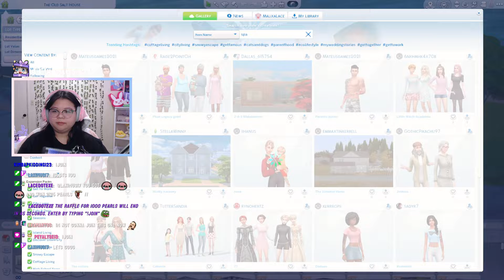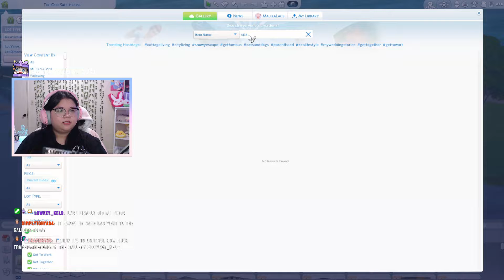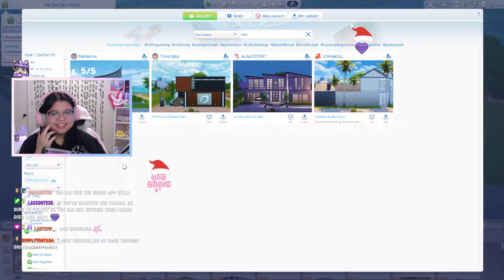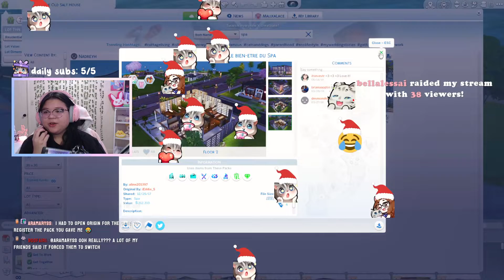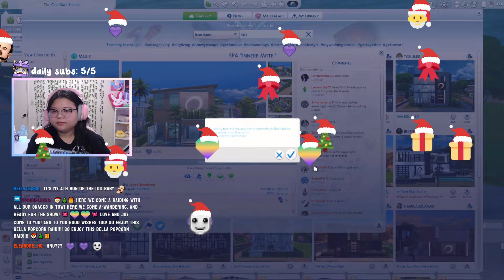🍃 getting ready to give birth! ♡ the sims 4 - sims in bloom: gen 2 (buttercup) #5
i decided to start the sims in bloom sims 4 legacy challenge over on twitch. we are currently on generation 2 of sims in bloom legacy challenge which is the buttercup generation.

gameplay starts at 10:09

✧･ﾟ: *✧･ﾟ:*

✧･ﾟ: *✧･ﾟ:*

this stream was originally from 12/11/22